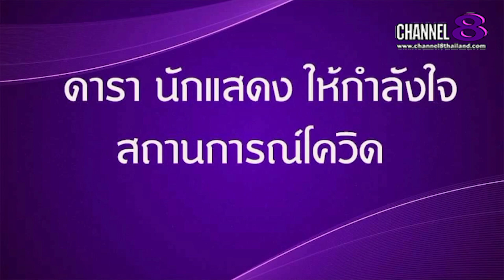Channel8Thailand : The S@M ET! NEWS : นักแสดง​ภาพยนตร์​ ลับแลคำชะ​โ​นด​ และ Celebrity ชื่อดัง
นักแสดง​จากภาพยนตร์​เรื่อง ลับแลคำชะ​โ​นด​ และ Celebrity ชื่อดัง ร่วมส่งกำลัง​ใจถึง​บุคลากร​ทาง​การแพทย์​ใน​สถานการณ์​โค​วิด​19​ระบาด​

4 Ku-band @ 54 MHz
24 Ku-band @ 27 MHz

Downlink Information:
NAT TV 1 and 2
Transponder: 22
Frequency: 12090
Symbol Rate: 20000
FEC: 3/4

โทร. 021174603